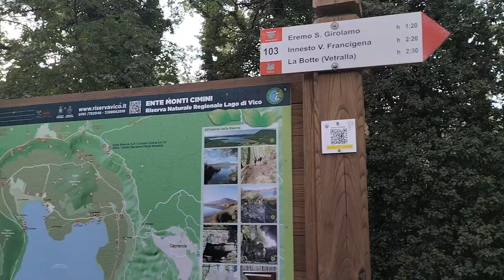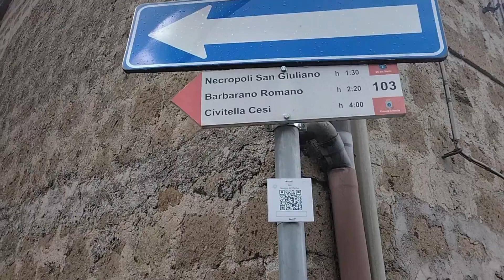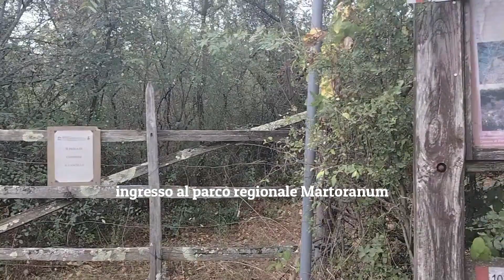Cammino della Tuscia da San Martino al Cimino a Barbarano Romano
La quarta tappa del cammino della Tuscia parte da San Martino al Cimino per arrivare in località La Botte passando dalla faggeta del Monte Fogliano e dall'eremo di San Girolamo.

La tappa numero cinque prosegue in direzione Barbarano Romano attraversando il parco regionale Martoranum e la necropoli di San Giuliano con l'ampia varietà di tombe di epoca etrusca.

Sentiero: 120D - 103
Lunghezza: circa 22,9 km
Difficoltà: E/EE
Tempo: circa 7 ore e 40 minuti
Dislivello: quota max 792 m s.l.m.

Le mie attrezzature tecnologiche:

Campark 4K Action Cam WIFI Sport Action
Canon SX430 IS
OPPO A74